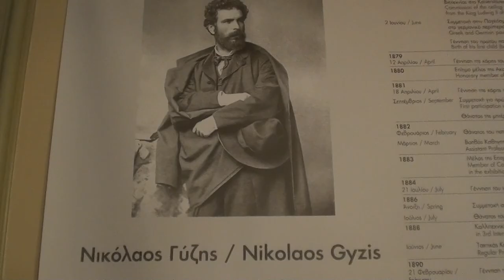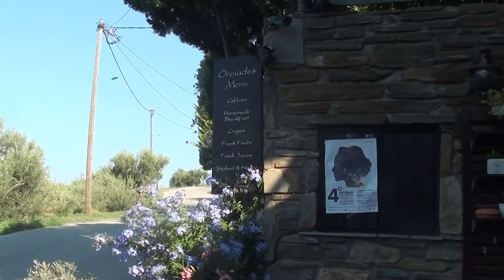2018 Greece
Pete & Shaz's adventures in Greece during June/July 2018. Not there is the disastrous pickpocket theft of her wallet on the Athen's subway. Only the good stuff ... nicely edited.